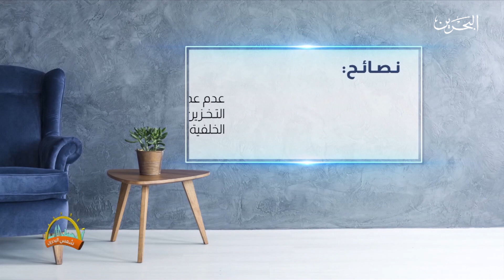شمس البحرين | 16-10-2018